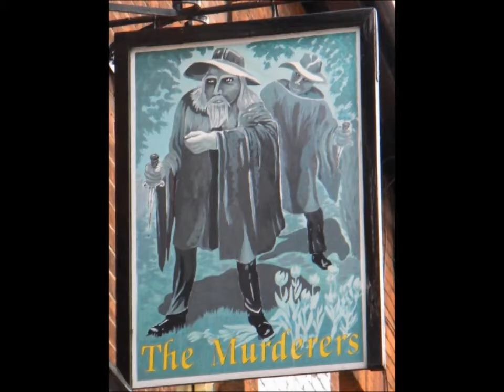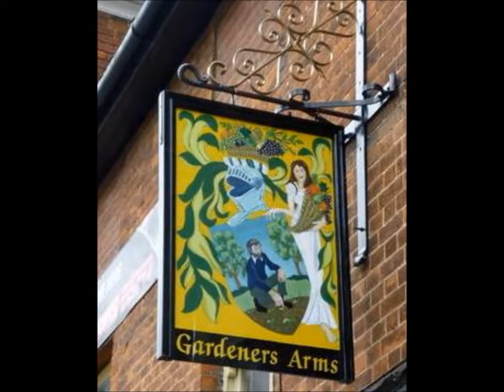Duoro Potter & Ray Lince 1977 - 1984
Discover how the Murderers pub has TWO pictures on there swing sign outside there pub.
The extension of The Gardeners arms/murderers, into #2, TimberHill